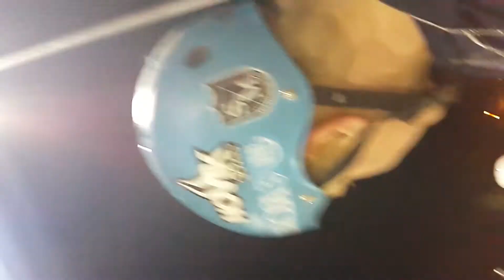Bmx Shenanigans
Roy and myself being stupid